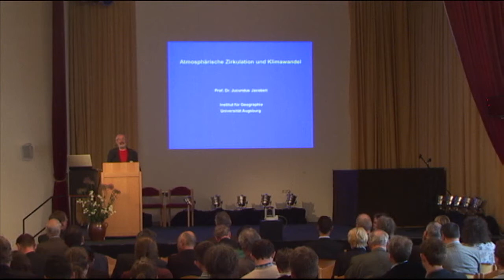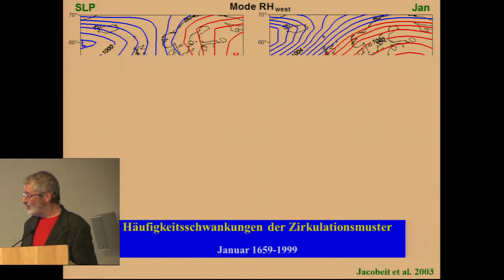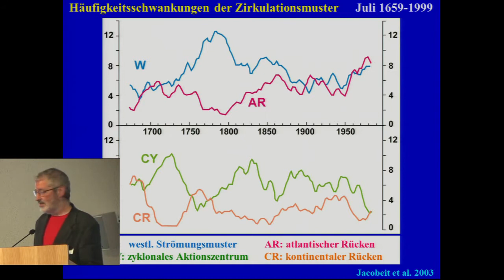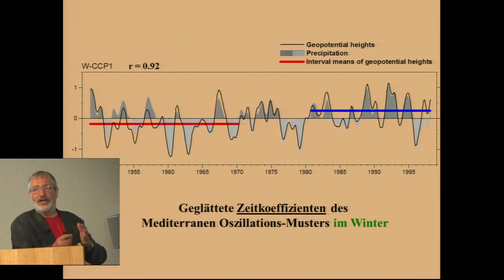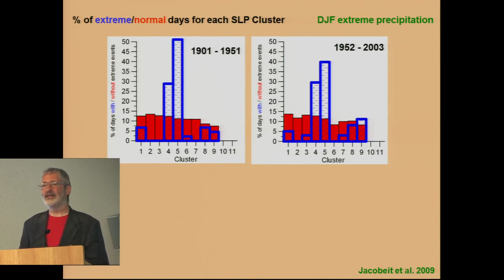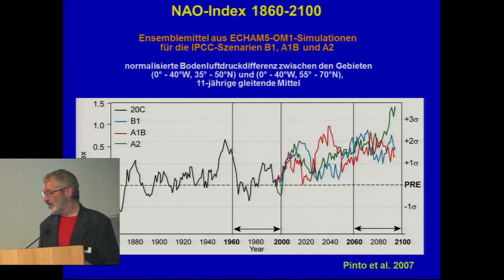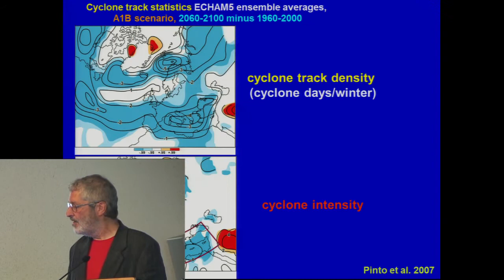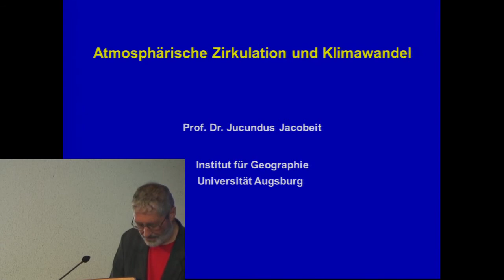Jucundus Jacobeit (Universität Augsburg) - 9. Annaberger Klimatage 2014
Thema: Atmosphärische Zirkulation und Klimawandel

Referent: Jucundus Jacobeit (Universität Augsburg)